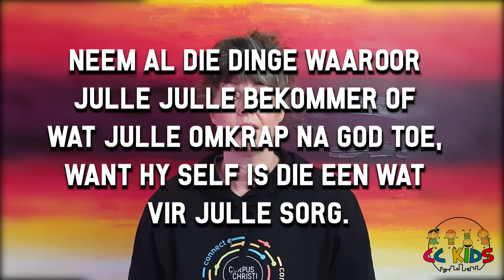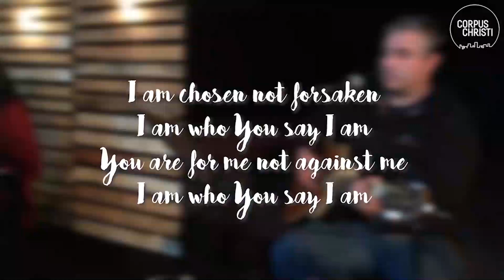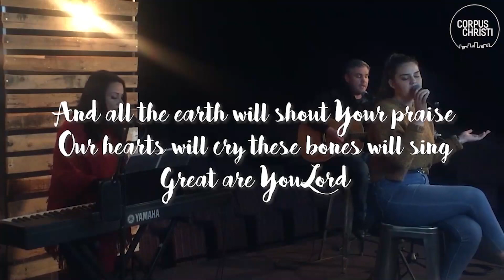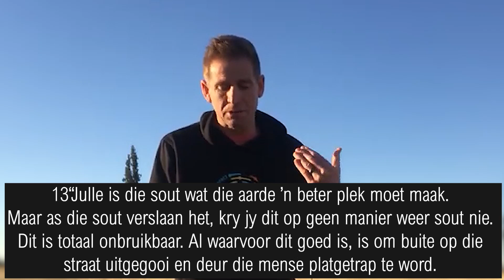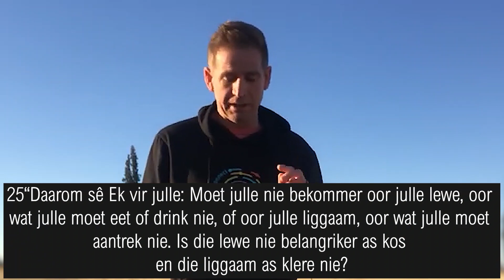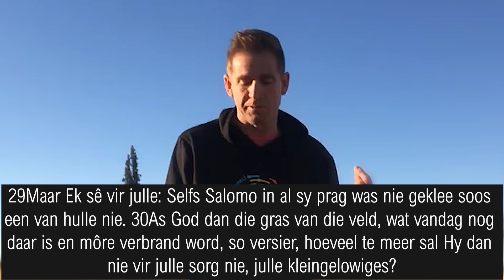Mense van die Koninkryk. 18 Julie 2021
Dalk is jy ook moeg, oorlaai en onseker. Luister gerus na die boodskap vir nuwe hoop.